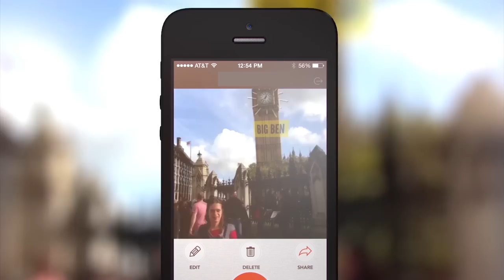Weiner Zsuzsa is az ELTE-re járt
Weiner Zsuzsa az egyetem elején még matektanárnak készült, később az elméleti matematika felé fordult, doktori fokozatát véges geometriából szerezte. Mindennapjait ennek a kevesek által ismert tudományterületnek a kutatása és hat éve a Prezi színes és kreatív világa tölti be. A Prezi, Zsuzsa segítségével fejlesztette ki a Nutshell nevű applikációt, amely lehetővé teszi, hogy saját készítésű videóinkba rajzoljunk és írjunk.